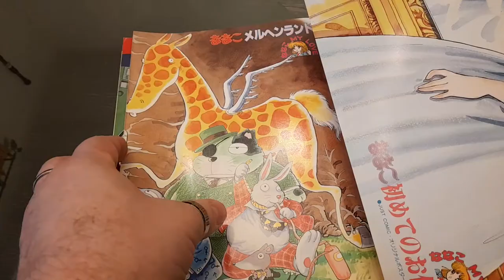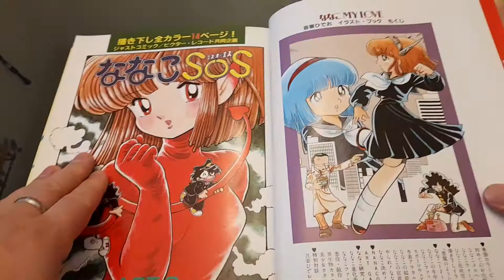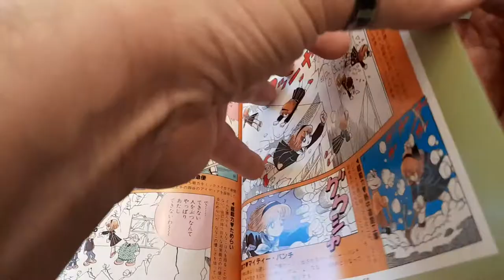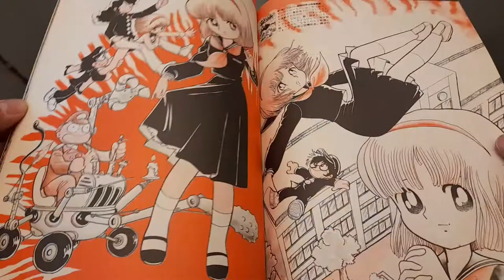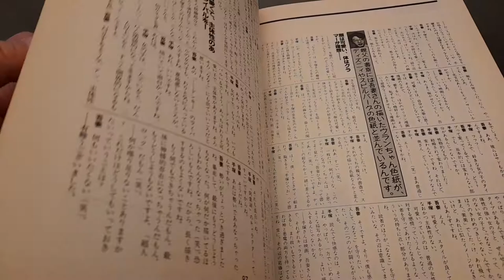Nanako LOVE MY Hideo Azuma Just comics special edition (only music)